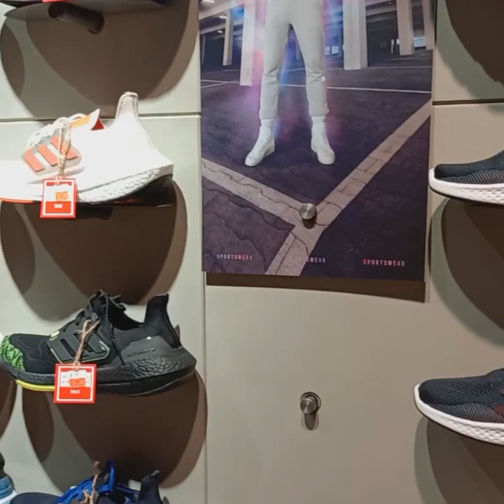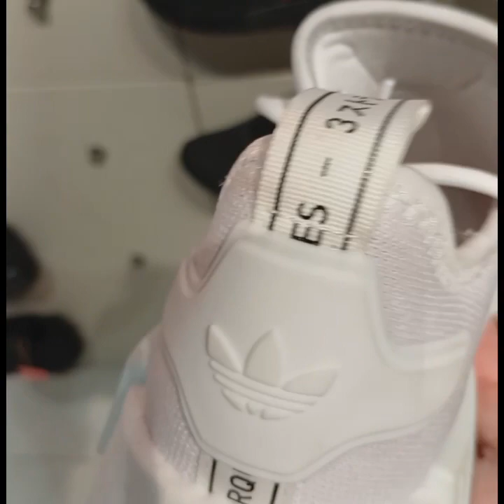GINUSTO PERO DI MAPAPA SA IYO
Lets G

tara Na!!!
Please support para sa charity event po thanks
Thanks po to all
Please Join and Support
Salamat po sa patuloy nyong suporta
Thanks po everyone kakakayanin Kaya? salamat po sa pagpunta  sa Ls kopo @Good Vibes Maris  @Jovz In Hawaii  @Ghen GM 🇨🇦  @sakura solenn  @Loveu Ashraf  @LoveTravelMusic  @TalpaKiks  @Qa Tech Tech  @eLYn MixVideos  @Mayethskee Channel  @TalpaKiks  @Kyjin Gayat  @Denzmax TV  @toyoyong  @rei mejia @toyoyong  @Biboy Saquilan vlog  @Ghalz05 Ramirez  @Adovo Vlogs  @JuwanYern  @Wengz Tv  @Pompeia Combis  @Pangyaw bong  @Noria tv vloger  @PILYANG MAMA  @Lynzee Lyzee🦋  @Lyn’s Cooking  @LYN CORSON USA  @chef G @Rampadorang Inday Vlog  @Babou Randal  @Baby Luz0430  @Bing Bagasina  @@mabuhay0808 vlog  @Jhongix Channel  @@E.K.yashika Tv eChannel  @Marlon Rex Ladao  @Nana Honey Ytc  @Niandra Vlogz  @KaKang's Dalikan  @KYLE TISOY and MOMMA KTAM  @Kukiana8  @Braun Boogs  @Jemar Logronio  @Marlon Rex Ladao  @marlyn Jonas @John Rene Corpus  @LOLAMEEH USA🎶💛  @Reano30 Vlogs Variety  @Simply marj's  @Susan's  Arts  @Strawberry lensana  @Ateng Darnz Official  @NSV OFFICIAL TV  @Loveu Ashraf  @Lorna Magday  @Maria Monaco 24  @Madam Chrissy Echon  @Steve Music Zone  @erwin panganiban  @MEKENI ABE  @Aguilos Vlog  @Akish Riders  @Loveu Ashraf  @Labby Vlog  @CM vlogz  @Dora Lakwatsera  @Lyn’s Cooking  @Obet Abroad Adventures  @PATONG GORIO VLOGER TV  @Akisha Dimple Abad  @Pornestar Gaming  @Meriam vlog  @shoot25TV  @Keeno Bumbum  @Golden Heart Wanderer  @JOSEPH MEJIO OFFICIAL @Mary Oyagat  @Marilyn Hamada   @Demonyitang Anghel  @Myrna Princesa vlog.  @Briar Mcheaven  @Owen's tv official  @XSpot dxbtv  @love'z ko official vlog @prayda vlog @OISHI Hot MUKBANG  @alalay lang bai @chao olandio @menna @jessie talingting @𝐑𝐞𝐝 𝐇𝐚𝐧𝐨𝐮𝐟  @Niandra Vlogz  @R i k i  M a t i  @morena @jocelyn Delloro @christine kulit @dominic ca @rinalyn Morales   @The NUGENTs   @The Shining Filipina   @THE MADS OF SAN DIEGO     @Niandra Vlogz   @NSV OFFICIAL TV    @ATE LIGAYA CHANNEL    @IntraPower lifestyles   @Biboy Chua    @KYLE TISOY and MOMMA KTAM   @DAPPER PH   @Mesha Natics   @MELBA NL   @Amazing Betong Sumaya   @Anthony Simple Vlog   @ALEX JANAH Tv   @eLYn MixVideos   @Caren Gominam   @Ann Aann🎶☝   @darna lipad   @TAHTAH JOY   @RPTV MUSIC   @RPTV MUSIC   @KJTV Kitchen&Travel   @Unica Angel 10   @🔥 Pinoy Tayo RDTV 🔥  @o @Kuya Rey Vlogs   @KaraFun Karaoke   @MUSICAL CHORDS CHANNEL    @vinz and vans  @dailabsofficial4564   @tjtecson   @DalagangIssay   @tjtecson ​@daisyescapade8840  @MITCHOCHANNEL  @SCbella1210  @Ben.2